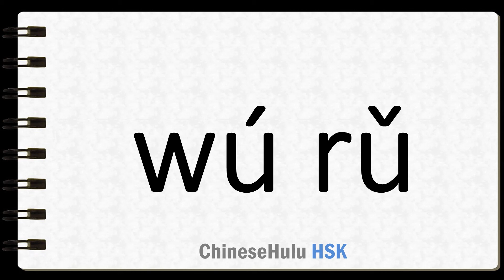How to Say to insult in HSK Chinese